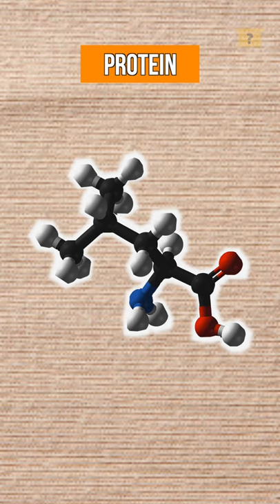Is Milk Bad For You?